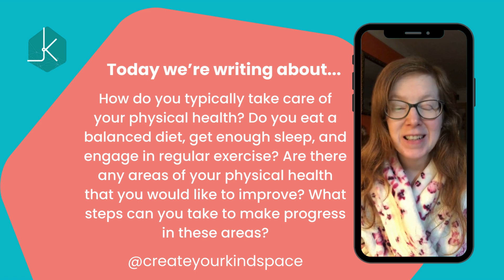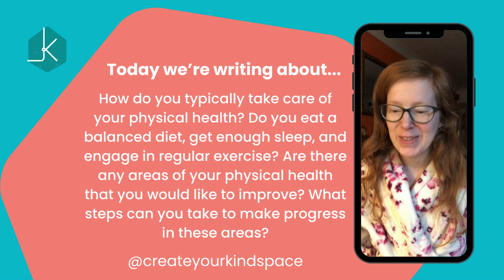#62- 3 big mistakes I made when I first started journaling - A Daily Dose of Kindspace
Today we’re journaling about - How do you typically take care of your physical health? Do you eat a balanced diet, get enough sleep, and engage in regular exercise? Are there any areas of your physical health that you would like to improve? What steps can you take to make progress in these areas?